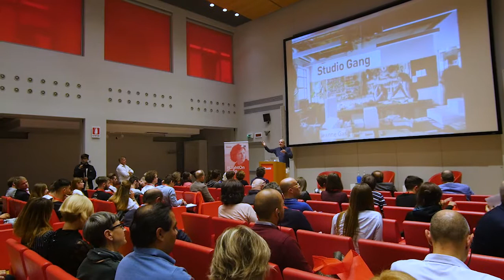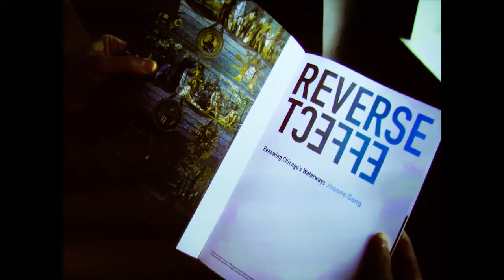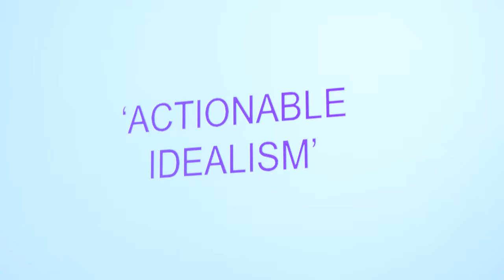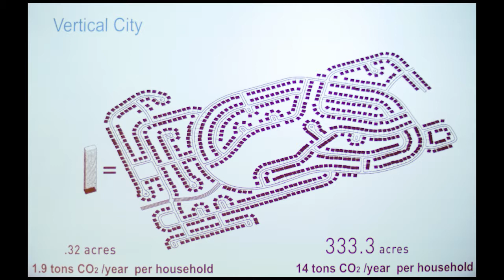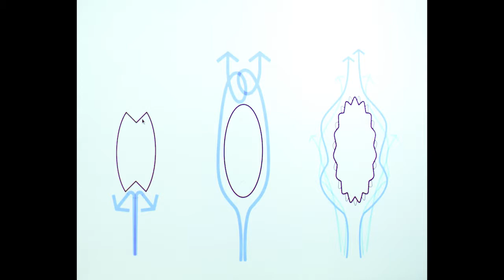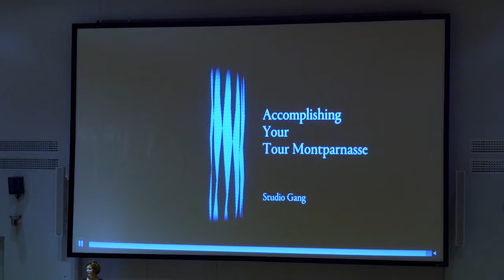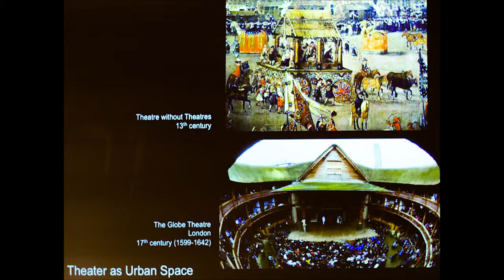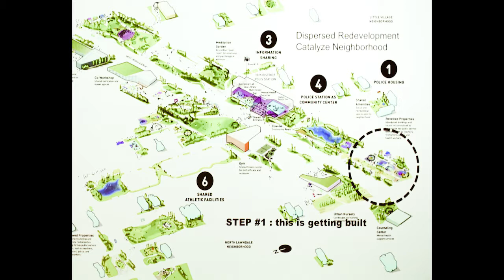LightOn Jeanne Gang - EN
Jeanne Gang was the protagonist of the LightOn lecture on 27th October at iGuzzini Auditorium in Recanati. American architect and MacArthur Fellow Jeanne Gang, FAIA, is the founding principal of Studio Gang. A member of the American Academy of Arts and Sciences and a Chevalier de l’Ordre national de la Légion d’honneur, Jeanne is internationally renowned for a design process that foregrounds the relationships between individuals, communities, and environments. Her diverse body of work spans scales and typologies, expanding beyond architecture’s conventional boundaries to pursuits ranging from the development of stronger materials to fostering stronger communities.
LightOn is a conference series conceived and developed in 2015 by iGuzzini and the MAXXI Architecture museum in Rome. The three-year initiative involves well-known architects from all over the world taking part in a series of lectures aimed at sharing their vision on design, technology and light.

Jeanne Gang, architetto americano e vincitrice del MacArthur Fellow Programme, nonchè la fondatrice dello Studio Gang è stata la protagonista del LightOn di venerdì 27 ottobre presso l'Auditorium iGuzzini di Recanati. Membro dell’American Academy of Arts and Sciences e Chevalier de l’Ordre national de la Légion d’honneur, Jeanne è internazionalmente riconosciuta per la sua attività progettuale che mette in primo piano le relazioni tra individui, comunità e ambiente. Il suo lavoro attraversa differenti scale e tipologie che vanno dallo sviluppo di materiali costruttivi più resistenti fino al sostegno delle comunità, espandendosi così al di là dei confini tradizionali dell’architettura.

LightOn è un progetto curato da iGuzzini e MAXXI Architettura. Avviato nel 2015, prevede un programma triennale di lectures a cura di architetti di fama internazionale che sperimentano con sguardo visionario il rapporto tra forma, tecnologia e luce.